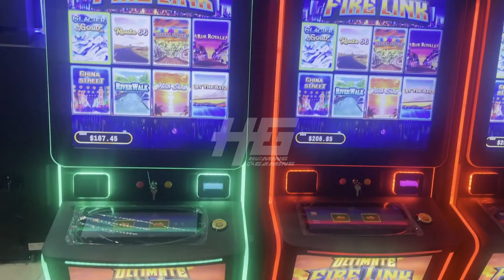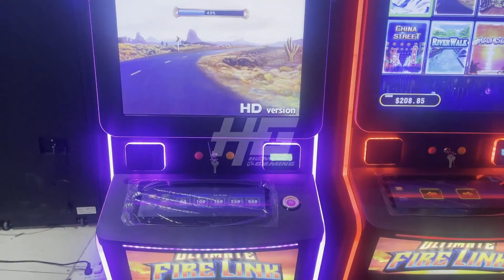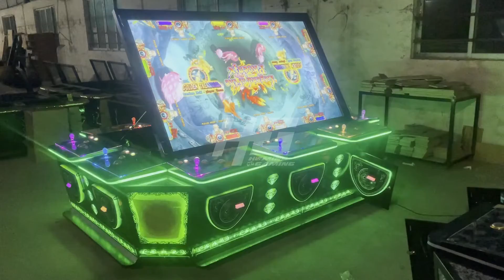Big Won US Version Super Coin Link Jackpot Slot Game,Coin Link Casino Slot Skill Game